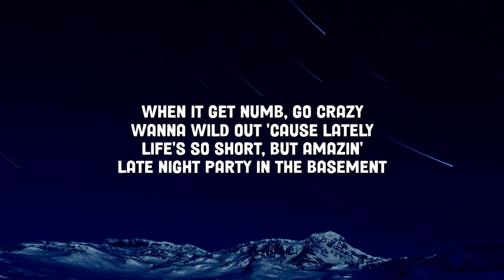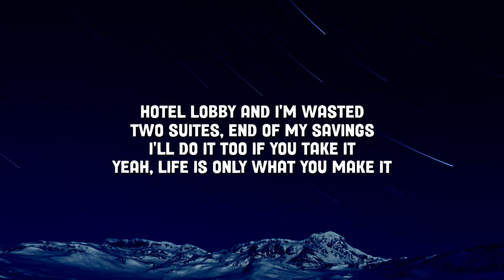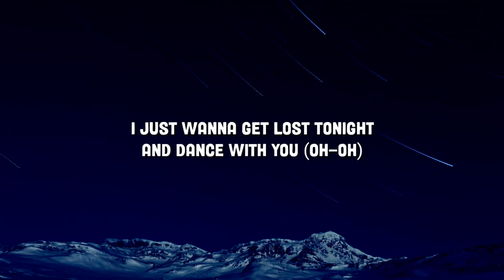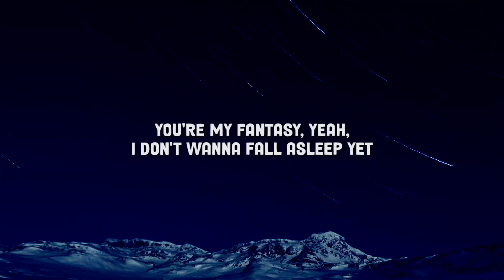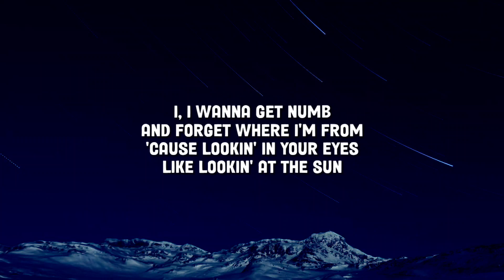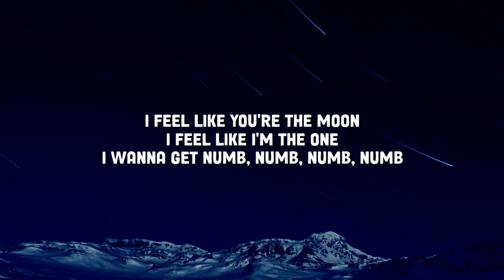Marshmello - Numb (Lyrics) ft. Khalid